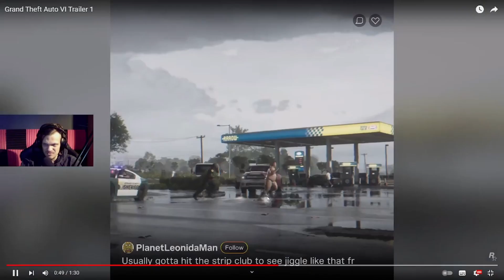Vi kollar på GTA VI Trailer tillsammans